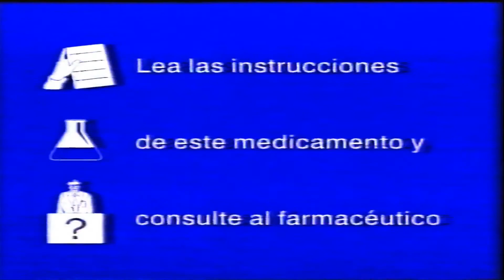⭐ Anuncio Bayer Aspirina - año 2002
💖 Se AGRADECEN las SUSCRIPCIONES al canal, ya que es mucho esfuerzo ir realizando esto poco a poco.
Un saludo.